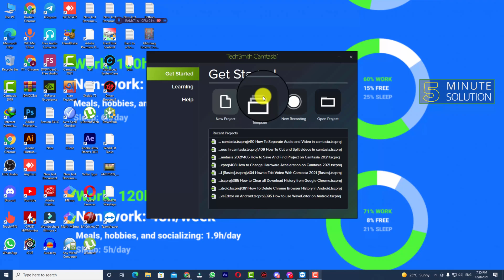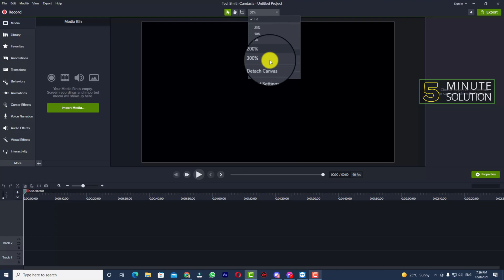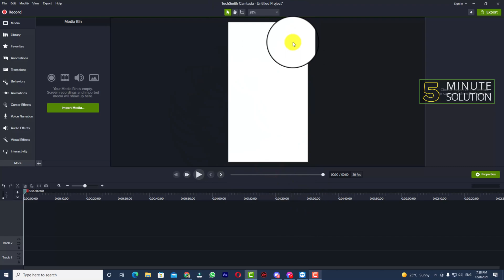How to adjust camtasia project settings in Camtasia 2024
Project Settings
Select the Magnification dropdown - Project Settings.
The Project Settings dialog appears. To select a standard video size, click Canvas Dimensions (Windows) or Dimensions (Mac) and select a preset.
Click Apply.

▼ Related Keywords ▼

"camtasia change aspect ratio"
"camtasia help"